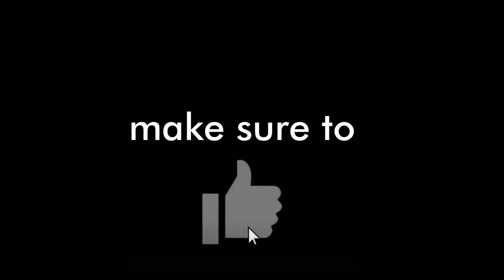BLOXBURG CHRISTMAS UPDATE CONFIRMED!! *coming soon*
The bloxburg christmas update coming soon! we talked about some other stupid stuff too.